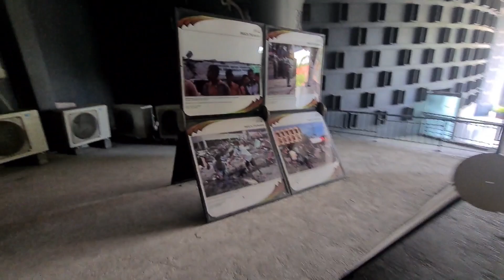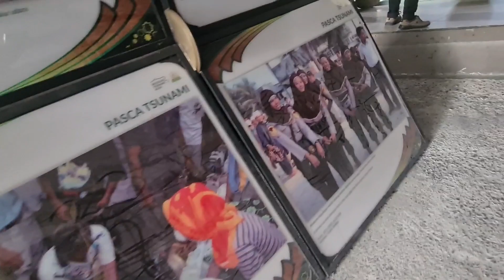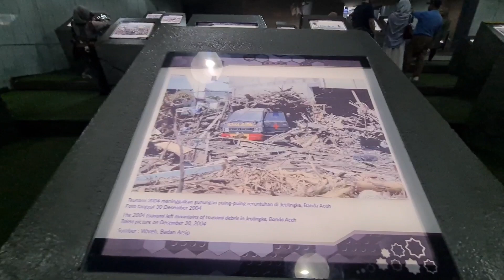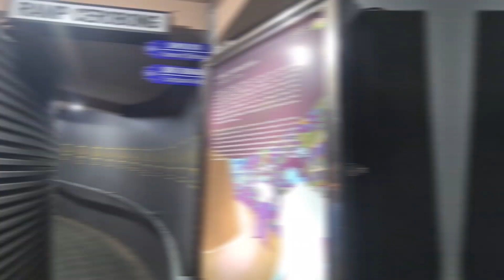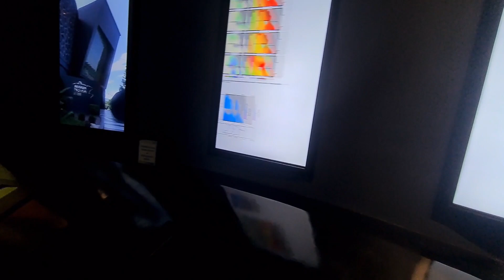DIBALIK KEMEGAHAN MUSEUM TSUNAMI ACEH | MEMORY OF TSUNAMI ACEH 2004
Hallo semuanya kali ini kita berkunjung ke Museum Tsunami Aceh yang terletak di Jl.Sultan Iskandar Muda no.3 Gampongn Sukaramai, Baiturrahman Banda Aceh

Kesan pertama waktu berkunjung kesini adalah ketika kita mulai memasuki lorong Tsunami
Itu rasanya gimana yaa,,, suara2 gemuruh seakan-akan ini loh suasana mencekam saat Tsunami maha dahsyat melanda bumi serambi mekah ini ,

Ketika memasuki Ruang Audio Visual kita diperlihatkan video kondisi saat Tsunami terjadi dan Pasca Tsunami

Bisa menjadi renungan kita bahwasanya Jika Allah sudah berkehendak atas apa yang ada di Bumi dan Langit pasti itu akan terjadi.
Mari kita slalu berbuat baik.